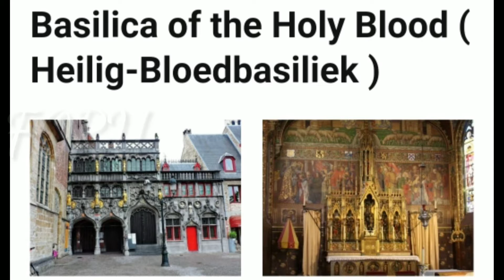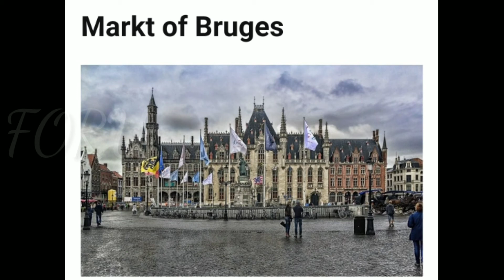Top Tourist Attractions in Bruges, Belgium